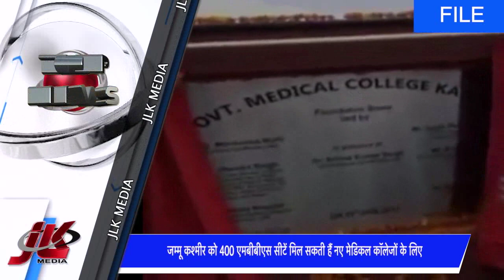TOP 10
बसोली बार एसोसिएशन ने तीसरे दिन भी कामकाज रखा बंद
तीसरे दिन भी जम्मू श्रीनगर राष्ट्रीय राजमार्ग भूस्खलन के कारण दोपहर तक बंद
भारत पाक अंतरराष्ट्रीय सीमा के 3 जिलों के किसानों के लिए मुसीबत बन गई है आग लगने की वारदातें
दक्षिण कश्मीर में जुमे के दिन भी आतंकियों से मुठभेड़ एक आतंकी मारा गया
तिरुपति मंदिर के पास 9000 किलो से ज्यादा सोना
रियंका ने सुलतानपुर में चाची मेनका के खिलाफ किया रोड शो
कांग्रेस ने कभी देश की सुरक्षा नीति को गंभीरता से नहीं लिया : मोदी
 जम्मू कश्मीर को 400 एमबीबीएस सीटें मिल सकती हैं नए मेडिकल कॉलेजों के लिए
 सेना का जवान निकला ISI का जासूस, गिरफ्तार, कई दस्तावेज बरामद
 सनी देओल ने चुनाव प्रचार के दौरान भी छोड़ा नहीं ये काम,